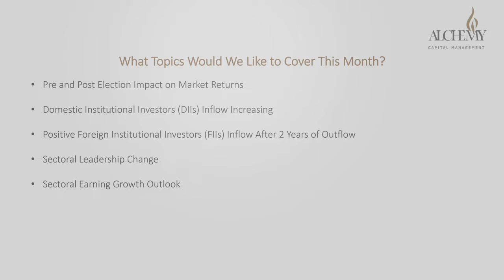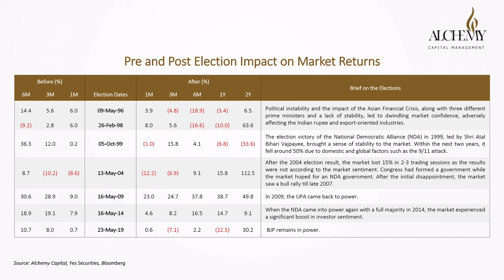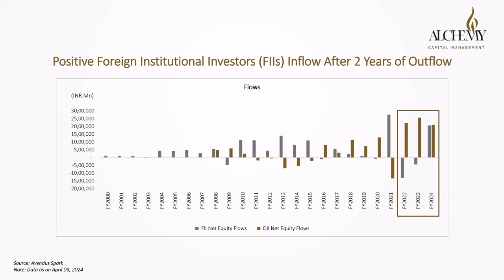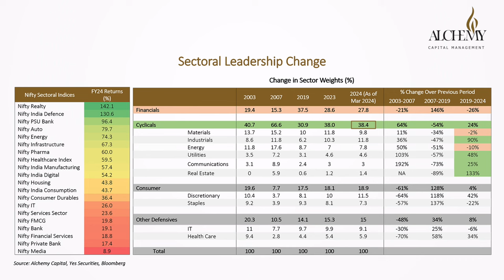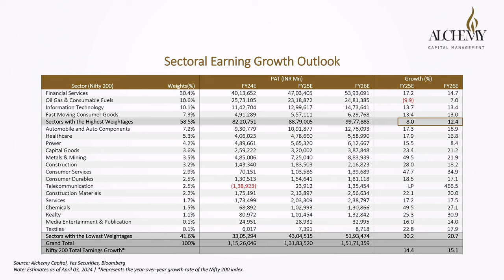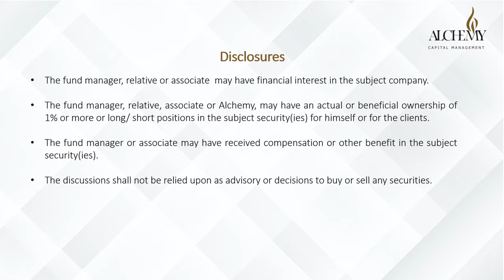Market Views - April 2024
In the April  2024 edition of Market Views, Hiren Ved - Director & CIO, Alok Agarwal - Head - Quant & Portfolio Manager, and Himani Shah, CFA, SVP - Investments & Research, come together to discuss the way forward for Indian Markets in FY25.
With elections round the corner, Hiren highlights the impact of the same on market returns, views on flows from DIIs and FIIs, and earnings growth in FY25. Alok shares insights on the impact of global events (such as interest rate changes in Japan) on the flows in India, sectoral leadership change based on the various cycles since 2003, focusing on cyclicals and their outlook in FY25 compared to the previous year.

to learn more about Alchemy Capital and our services.

0:11 - Introduction
1:18 - Pre and Post Election Impact on Market Returns
6:10 - Impact of global events on flows in India
8:33 - FIIs Inflow After 2 Years of Outflow
13:04 - Sectoral Leadership Change
18:43 - Sectoral Earning Growth Outlook